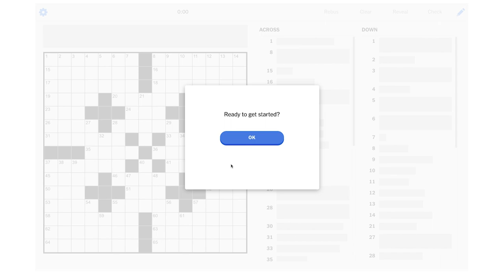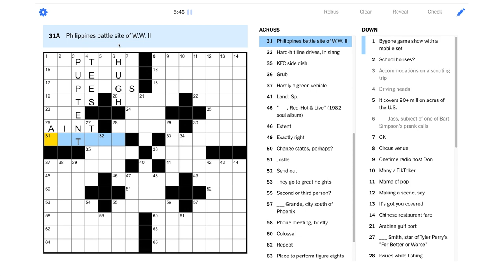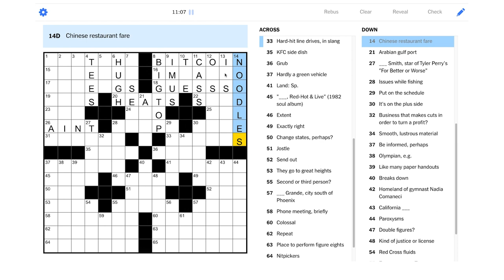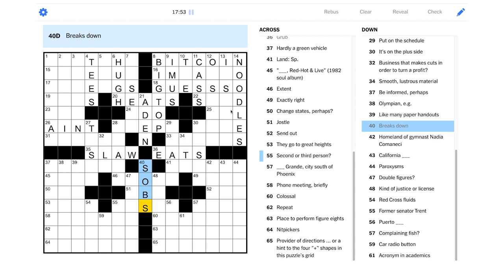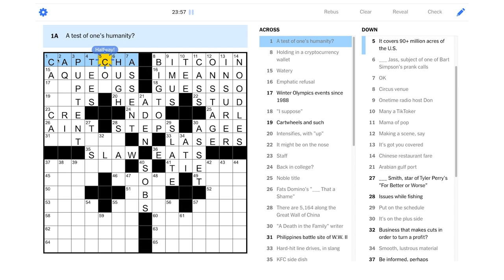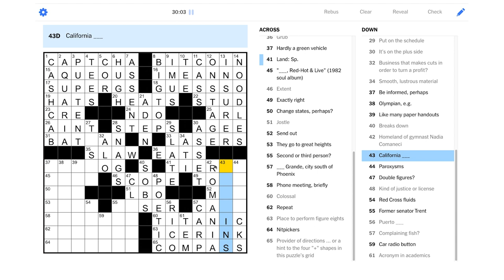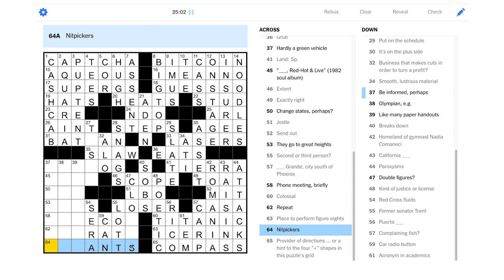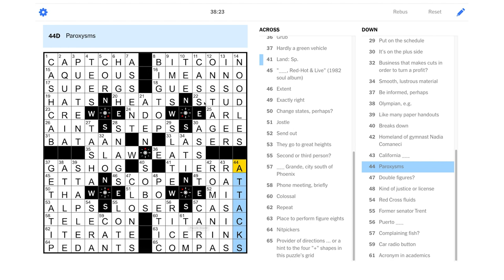Solve With Me: The New York Times Crossword - Thursday, November 11, 2021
We're going to need to follow directions if we're going to solve this Thursday NYT puzzle!

This is the New York Times crossword for Thursday, November 11, 2021 by Mark MacLachlan - Edited by Will Shortz.